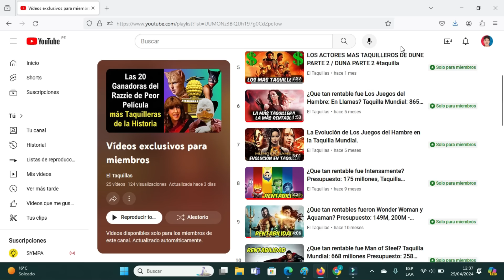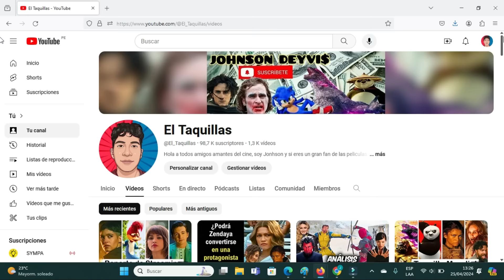Las Mejores Secuelas Taquilleras. Dune Parte 2, Spider-Man ATS, Top Gun Maverick, The Dark Knight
Dune 2 ¿Mejor que la primera?
todo lo que necesitas saber antes de ver Dune Parte 2
Dune Parte 2 mejor que la primera?
Spiderman across the spiderverse pelicula completa en español
Spiderman across the spiderverse final
Spiderman across the spiderverse resumen
Spiderman across the spiderverse taquilla mundial
Spiderman beyond the spiderverse
Top Gun Maverick
Top Gun Maverick taquilla mundial
Top Gun Maverick pelicula completa en español latino
Top Gun Maverick secuela
Top Gun Maverick resumen
Top Gun Maverick final
Top Gun Maverick cancion
Top Gun Maverick musica
Spiderman 2
Spiderman 2 Tobey Maguire
Spiderman 2 critica
Spiderman 2 pelicula completa en español latino
Spiderman 2 final
Shrek 2 pelicula completa en español latino
The Dark Knight
The Dark Knight pelicula completa en español latino
The Dark Knight trailer
The Dark Knight final
The Dark Knight resumen
The Dark Knight joker
The Dark Knight head ledger
Los Increibles 2
Los Increibles 2 pelicula completa en español latino
peliculas mas taquilleras
secuelas mas taquilleras
las mejores secuelas
las mejores secuelas de peliculas
las mejores segundas partes
el arte de las secuelas dreamworks
las mejores secuelas del cine
exitos de taquilla
fracasos de taquilla
taquilla mundial
wikipedia